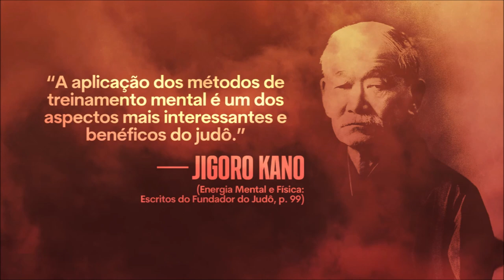EP04: A Forja de uma Lenda // SABA DANELIA • INABALÁVEL: A Mente do Judoca Campeão